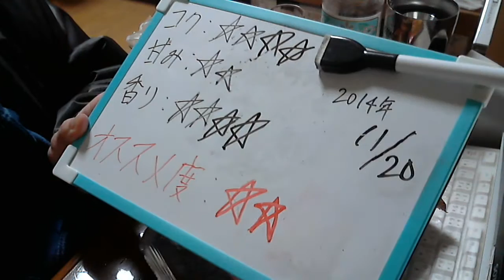酒好きな俺の飲酒動画 part789 フレンチルージュ 【第三のビール】